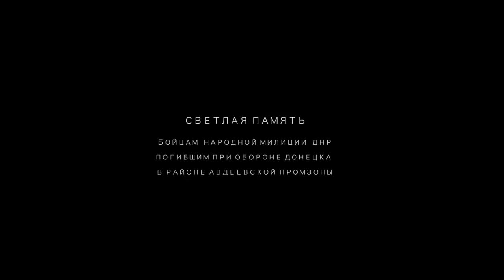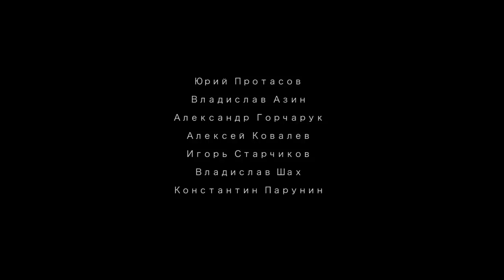Чичерина - Моя Спарта | Клип песня про Донбасс